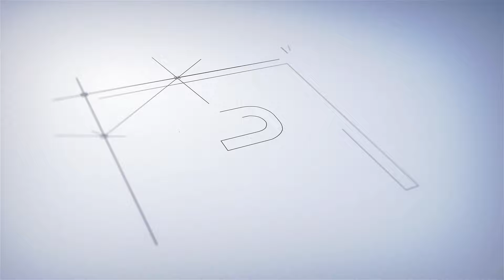Guntur Kaaram Public Talk | Guntur Kaaram Public Review | GunturKaaram Review Mahesh Babu Trivikram